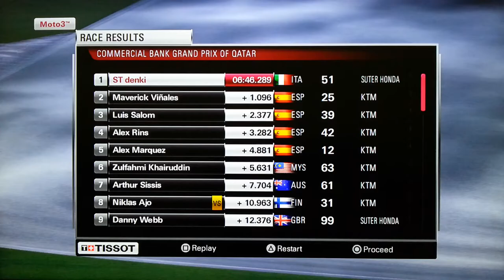Moto3 2013 QATAR game play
SUTER HONDA
CAREER MODE